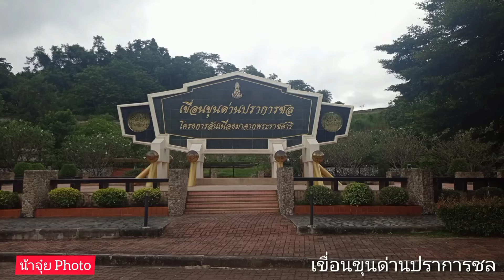เขื่อนขุนด่านปราการชล นครนายก 11 ต.ค. 2564